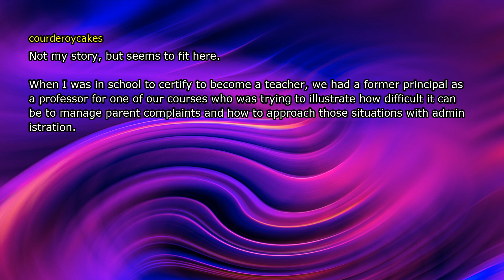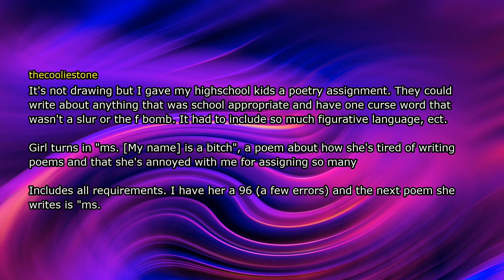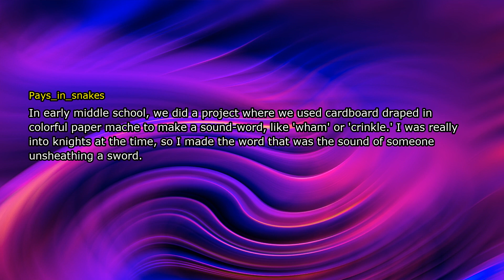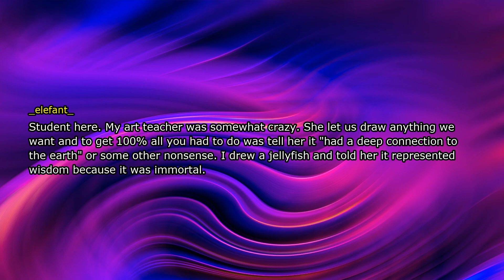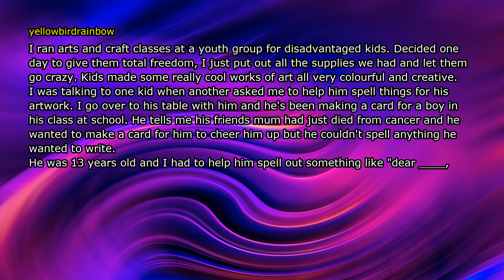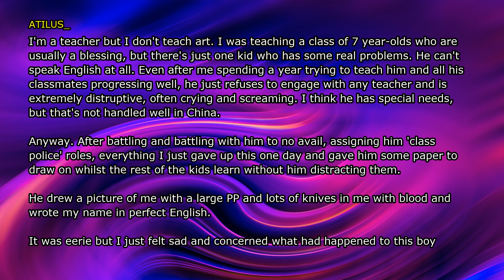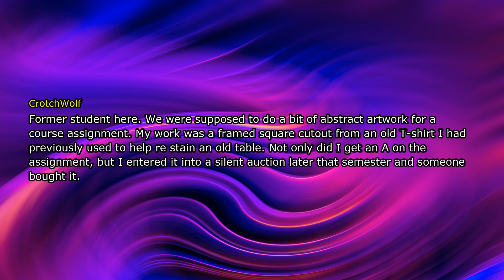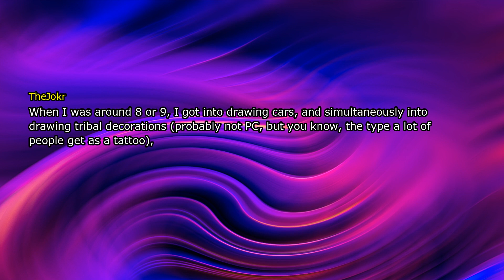Art teachers share the best "Draw anything you want" moments